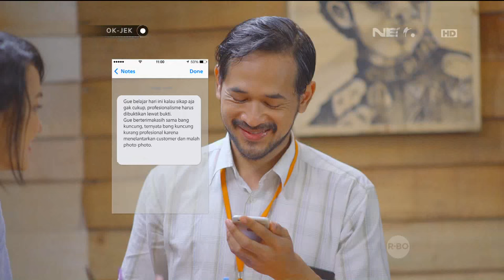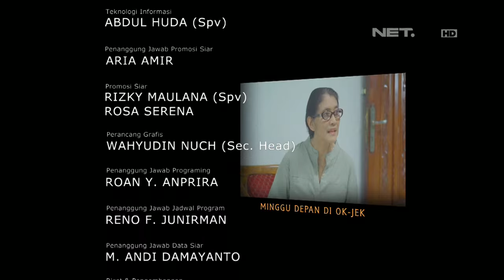OKJEK - Episode 15 - 15 Januari 2016 - Part 3/3